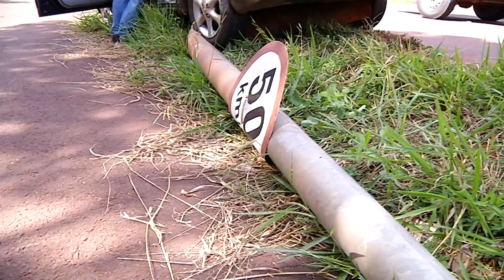Imprudência causa mais um acidente nas ruas da Capital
Mais um acidente provocado pela imprudência foi registrado na Capital. Desta vez o caso aconteceu no Jardim Caiobá.